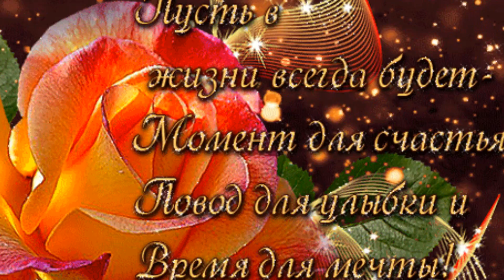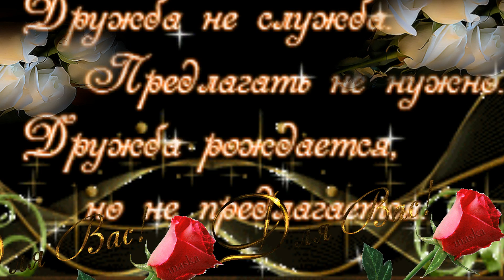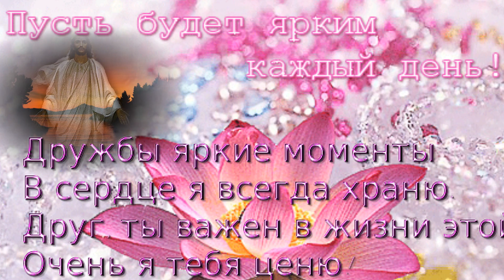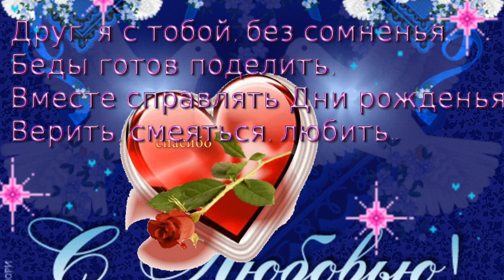ДРУЗЬЯ, СПАСИБО ВАМ ЗА ДРУЖБУ ,СПАСИБО ВАМ ЗА ТЁПЛЫЕ СЛОВА!!!